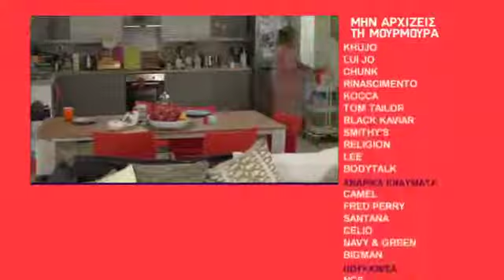Μην Αρχίζεις τη Μουρμούρα (Κύπρου) Σ5 Ε19 (Φώτης-Χριστίνα)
Η επιτυχημένη κωμική σειρά, επιστρέφει ανανεωμένη με ένα επιπλέον ζευγάρι. Η Χριστίνα και ο Φώτης είναι το νέο Κυπριακό ζευγάρι, το οποίο έρχεται να «ανταγωνιστεί» σε τρέλα τα ήδη αγαπημένα ζευγάρια της σειράς.

Δύο Κύπριοι στην Αθήνα... η προσαρμογή δεν θα είναι καθόλου εύκολη υπόθεση! Ευτράπελα, κλασσικές διαφωνίες, ερωτικά καβγαδάκια, συγκρούσεις και κορυφαίες συνήθειες made in Cyprus, βρήκαν την θέση τους στην πολυαγαπημένη σειρά και πάντα αλά Κυπριακά!

Τους ρόλους του Κυπριακού ζεύγους ενσαρκώσουν η Χριστιάνα Αρτεμίου και ο Μιχάλης Σοφοκλέους και υπόσχονται ότι η Μουρμούρα αυτή τη σεζόν... θα είναι διαφορετική γεμάτη εκπλήξεις, απρόοπτα, γέλιο και ακόμη περισσότερη μουρμούρα!

Παίζουν: Μιχάλης Σοφοκλέους (Φώτης), Χριστιάνα Αρτεμίου (Χριστίνα)
Σενάριο: Χριστιάνα Αρτεμίου, Αντρέας Αριστοτέλους
Σκηνοθεσία: Nαστάζια Χριστοδούλου